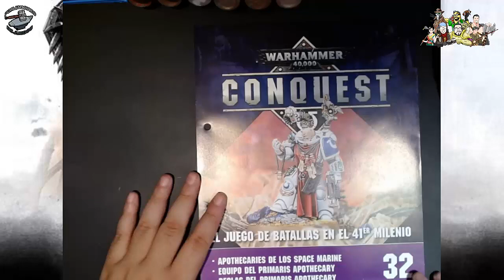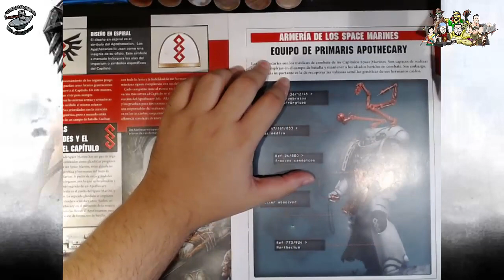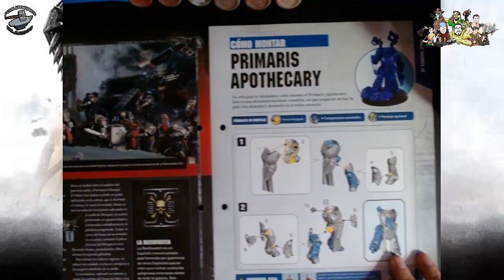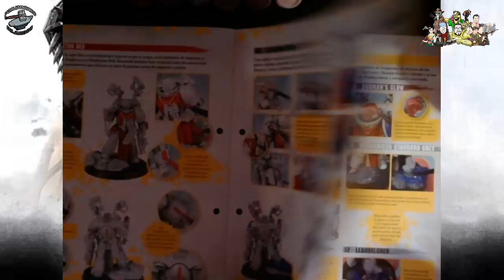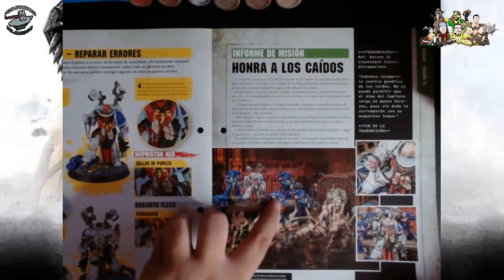Warhammer 40.000 CONQUEST #032 con montaje del Apotecario (Games workshop & Salvat)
Forjadores de Juegos: Warhammer 40.000 CONQUEST #032 con montaje del Apotecario (Games workshop & Salvat)